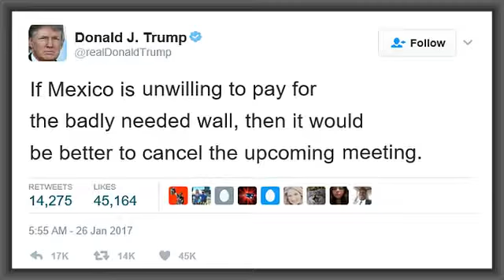My Edited Video